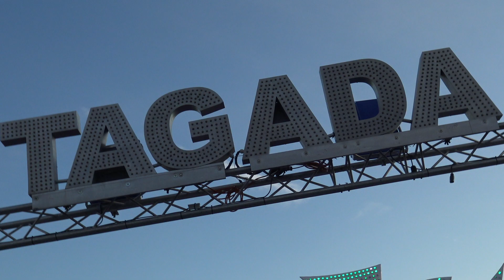Tagada - Bergdorf (Offride) Bellerive Lunapark Lausanne 2021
Hersteller: Fabbri (I)
Typ: Tagada